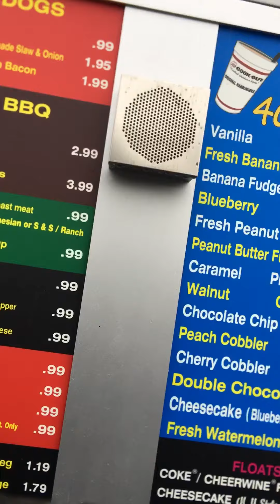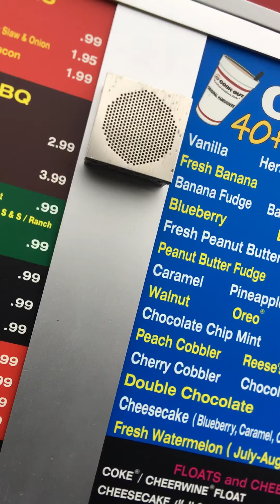Best “Cookout” drive thru employee ever!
Cookout driver thru employee is very funny!